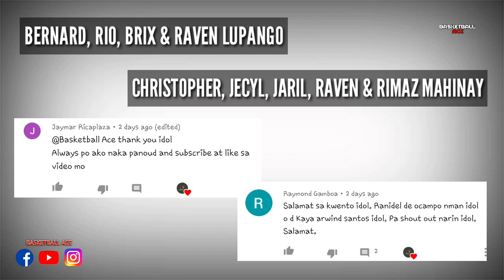WENDELL MCKINES STORY: EKSPLOSIBONG PBA IMPORT | Kasama sa HALL OF FAME | GAANO BA ITO KAGALING?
Mga ka-dribol! Halika at talakayin natin ang WENDELL MCKINES STORY: EKSPLOSIBONG IMPORT sa PBA | KASAMA SA HALL OF FAME | GAANO BA ITO KAGALING?